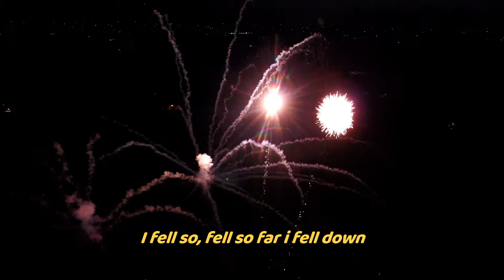Bladee ⋆ SO COLD INTERLUDE (lyrics)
➧ movie: I Like Money (1961) , It Started in Naples (1960) , Labor on the Douro River (Short 1931) , Kmeel.com - Tom Fisk - R Λ F O - K Srinivashan Ayush from Pexels